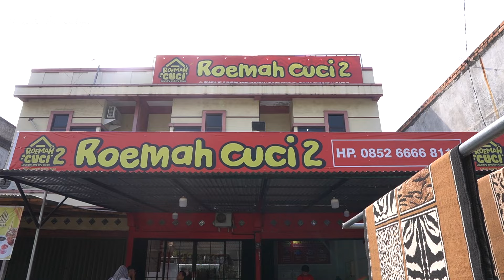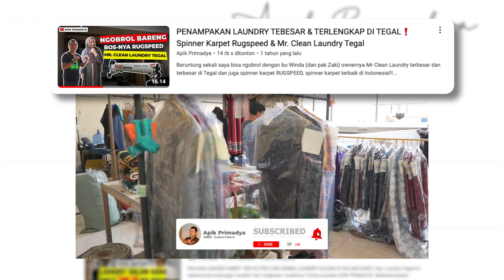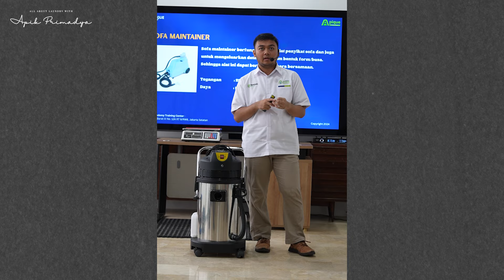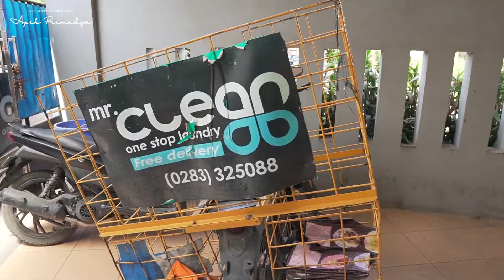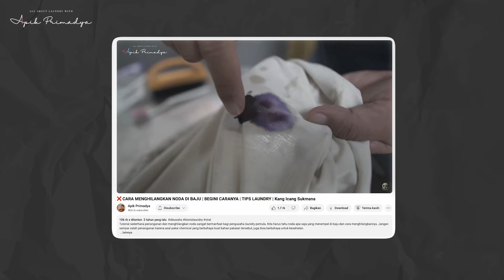PELUANG BISNIS LAUNDRY KARPET, PROFITNYA GURIH BANGET!!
Benar sekali, bisnis laundry karpet, sofa dan springbed masih jarang pemainnya, padahal profit/keuntungannya gede banget.

Yang mau buka usaha laundry yang biasanya ingin laundry kiloan, sekarang coba dalami ilmu cuci karpet, cuci sofa, cuci spring bed (KARSOBED). Karena banyak laundry yang belum ada layanan ini. Sedangkan hampir setiap rumah tangga memiliki karpet/ sofa/ kursi/ springbed.

Di video ini kita membahas peluang bisnis laundry karsobed dan juga kendala yang dihadapi saat buka laundry karpet, sofa, springbed.

Nah jika ingin belajar menjalankan bisnis cuci karpet/sofa/springbed dan cara cuci serta treatmennya, bisa mengikuti kelas Laundry Karsobed (Karpet, Sofa, Springbed) dari APIQUE Academy.

Bisa ikut juga kelas lainnya yaitu kelas Fundamental Bisnis Laundry (FBL) dan Daily Laundry Operations (DLO), silahkan cek jadwalnya di

Semoga sharing video ini banyak insight dan super manfaat,

atau dapatkan di seluruh gerai Resique Supermarket Laundry di seluruh Indonesia @resique.supermarketlaundry